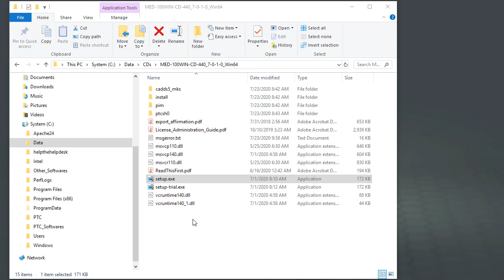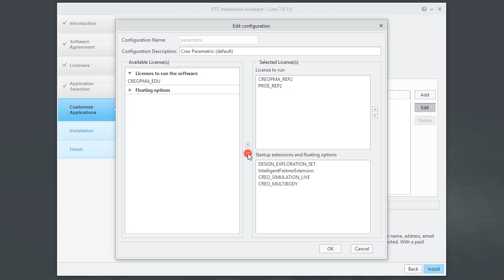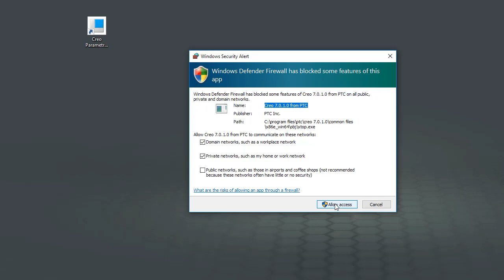Creo 7 Installation with Node-locked license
In this video, you will learn how to Install Creo with a Node-Locked License.